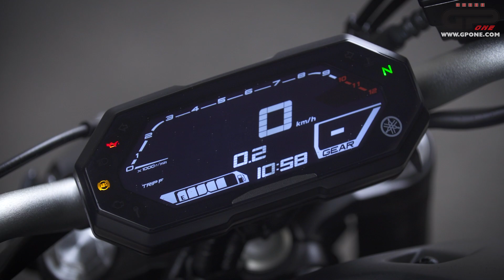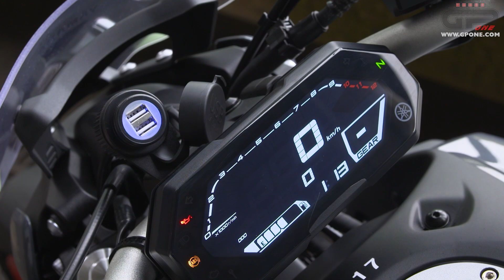Prova Yamaha MT-07 2021: nuova faccia per la piccola delle MT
Le sinuose strade di una magnifica Puglia d’inverno, hanno fatto da cornice alla prova in anteprima della MT-07 MY2021, regina delle vendite tra le naked di media cilindrata

0:00 Intro
0:28 Novità e descrizione
1:00 Estetica
1:47 Nuova strumentazione
2:17 Il nuovo motore CP2
2:56 Posizione in sella
3:28 Nuovo impianto frenante
3:48 Nuove Michelin Road 5
4:00 Impressioni di guida
4:57 Conclusioni, colorazioni e prezzo
5:35 Pacchetti di accessori

ABBIGLIAMENTO UTILIZZATO
Casco: AGV K6 Nardò Grey
Giacca: Dainese Agile Leather
Pantaloni: Dainese Clacssic Slim Tex Pants
Guanti: Dainese 4-Stroke 2 Gloves
Scarpe: Dainese Energyca D-WP